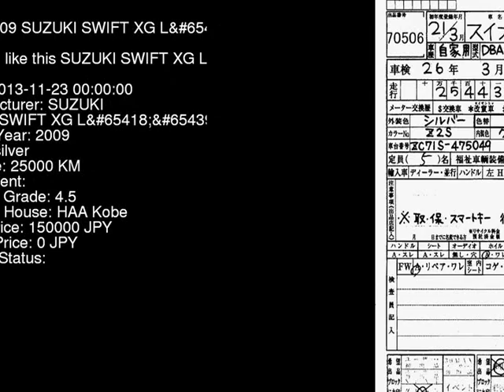2009 SUZUKI SWIFT XG_L ZC71S - Japanese Used Car For Sale Japan Auction Import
2009 SUZUKI SWIFT XG_L ZC71S - Japanese Used Car For Sale Japan Auction Import ZC71S,SUZUKI,SWIFT,XG_L,HAA Kobe,jdmvip,vip,jdm,cars,japan,jdmvip.com,japanesecars,usedcars Japanese Used JDM Car For Sale At Auction in Japan for Import